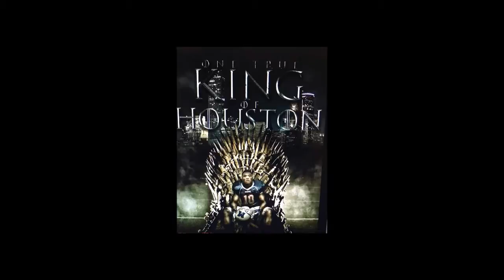D'Eriq King Senior Highlights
Dual Threat Quarterback from Manvel High and University Of Houston commit.